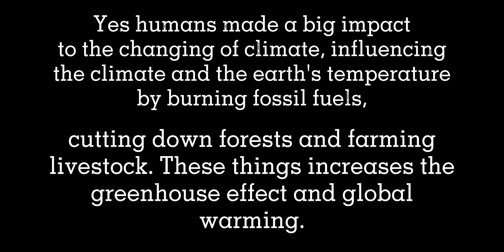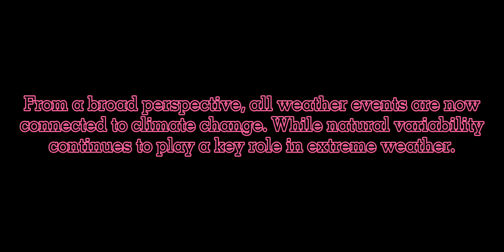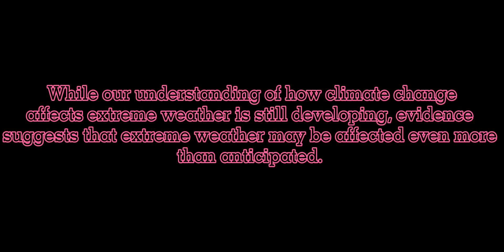CLIMATE CHANGE| XYRYL CARRIEDO| STS